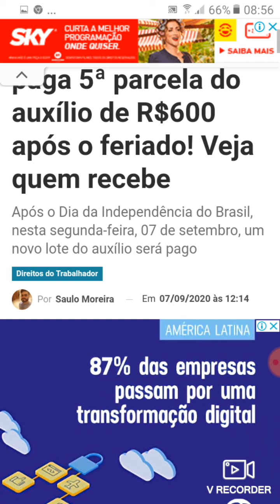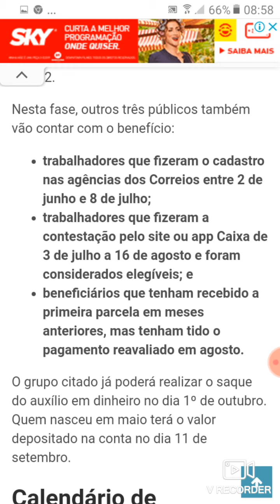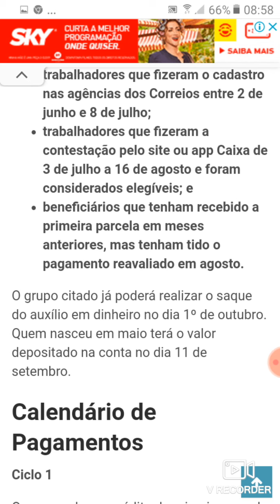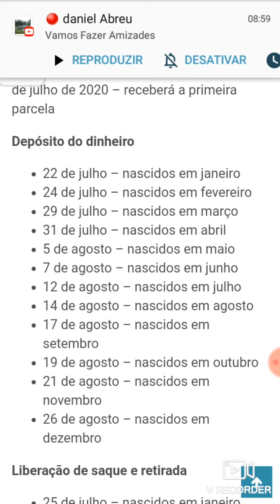L8BERADO!! GOVERNO PAGA QUINTA PARCELA DO AUXÍLIO DE R $ 600 APÓS O FERIADO!